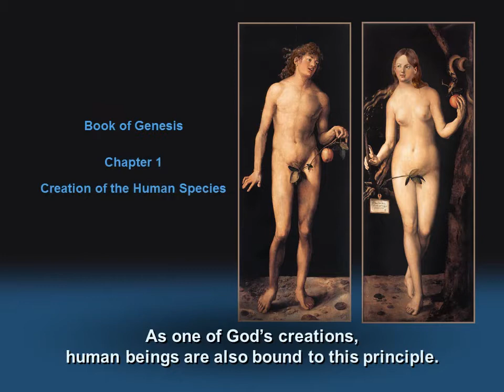14 Adam & Eve